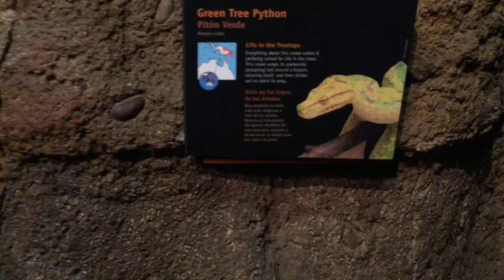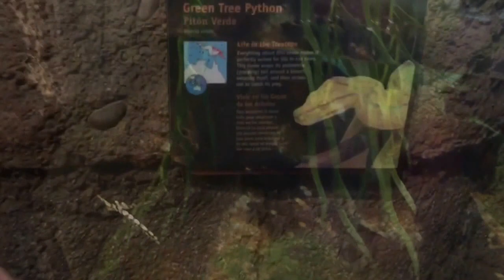A day at the LOS ANGELES ZOO (pt 2) | LAIR Snakes Turtles Skinks Frogs | Liam and Taylor's Corner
Visited the Los Angeles Zoo and Botanical Gardens on a very hot Saturday afternoon. This is part two, featuring snakes, skinks, frogs, turtles and more amphibians, invertebrae and reptiles.